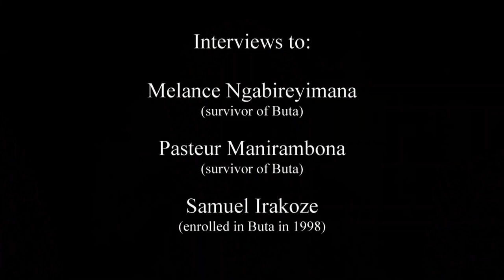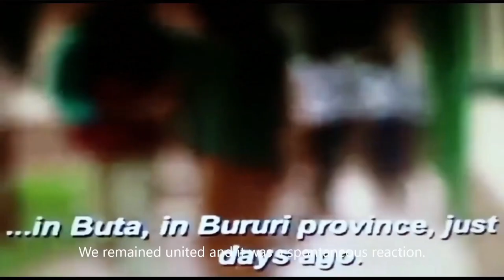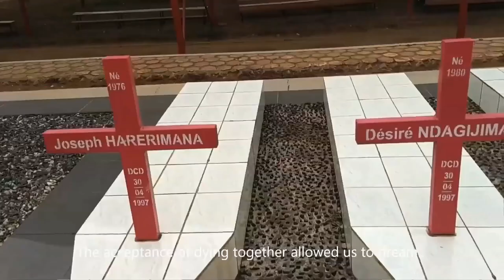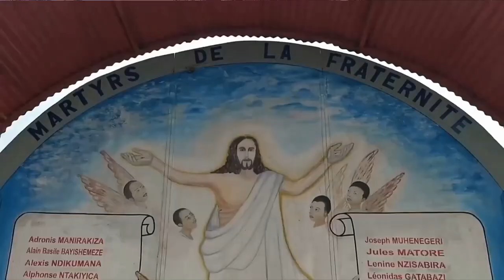Fr. Zacharie Bukuru and the 40 Martyrs of Buta - New York Encounter 2020 "Crossing the Divide"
The New York Encounter cultural festival welcomed Fr. Bukuru to the February 16, 2020 panel "Someone, Somewhere, Who Lived Fully."
Witnesses on the martyrdom of 40 Burundians killed by rebels and 21 Copts killed by ISIS extremists, with Fr. Zacharie Bukuru, Benedictine monk in Buta, Burundi, His Grace Anba David, bishop of the Coptic Orthodox Diocese of New York and New England, and Rev. Marcel Uwineza, SJ, Rwandan genocide survivor, moderated by Barbara Gagliotti, foundations officer, AVSI-USA

What do 40 young boys affirming their unity in God to the point of dying rather than giving in to hate and tribal division say to our fragmented society? What kind of life do 21 humble laborers holding fast to their faith to the point of shedding their blood witness to? What do stories of unimaginable forgiveness suggest to our seemingly unchangeable prejudices?

Speakers will share stories of people who lived fully, who can be true friends.